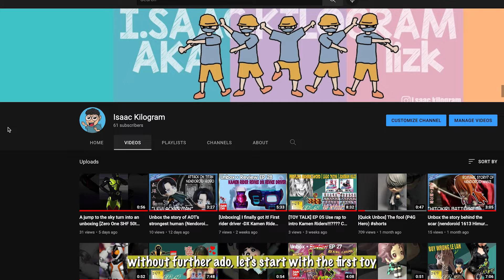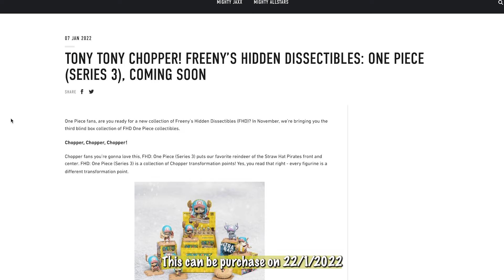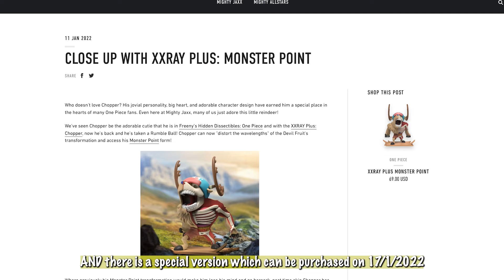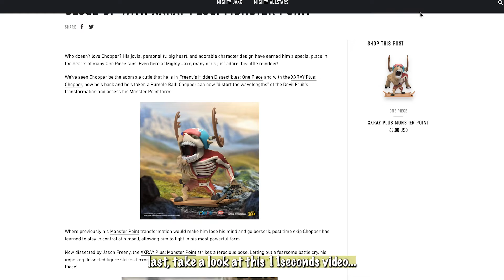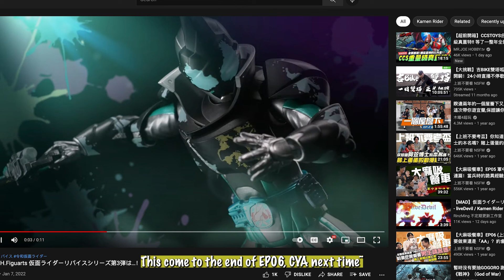[TOY TALK] EP 06 Simple and easy 5 minutes (LEGO IDEAS 21332 GLOBE | TONY TONY CHOPPER |SHFiguarts)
Toy link 👇🏻👇🏻👇🏻
THE LEGO IDEAS (21332) GLOBE

TONY TONY CHOPPER! FREENY’S HIDDEN DISSECTIBLES: ONE PIECE (SERIES 3)